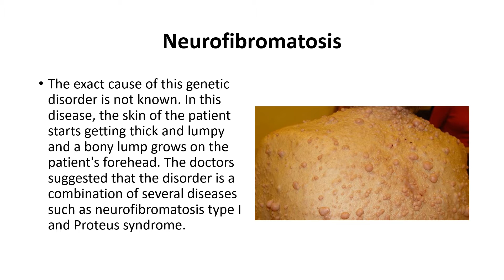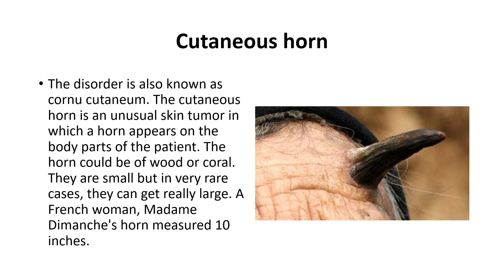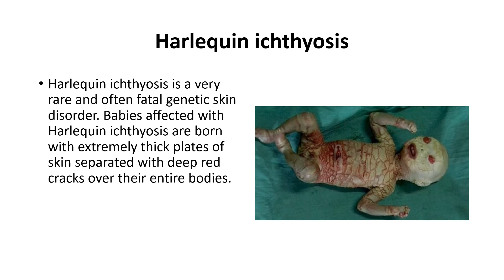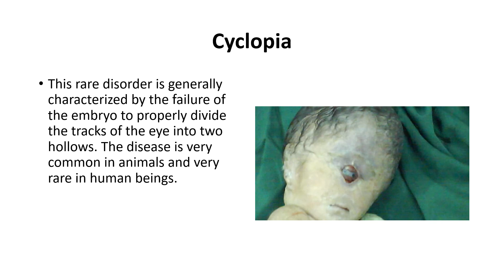10 unusual genetic disorders in humans you won't believe are real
Human beings shape their lives from the moment they are born until their last breath and in between they are diagnosed with a lot of diseases. But, these are some disorders which generally starts even before they are born.